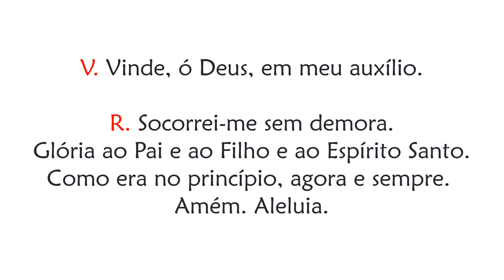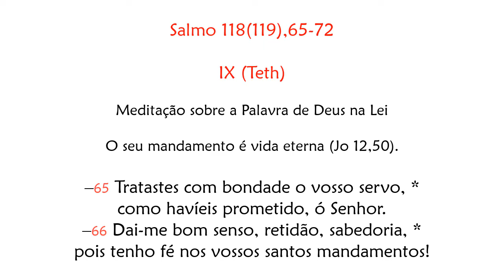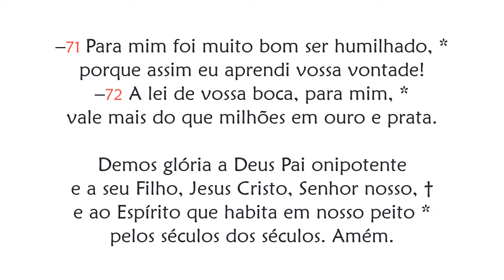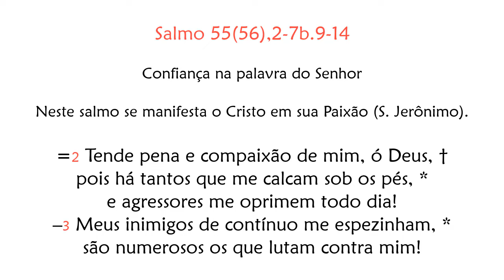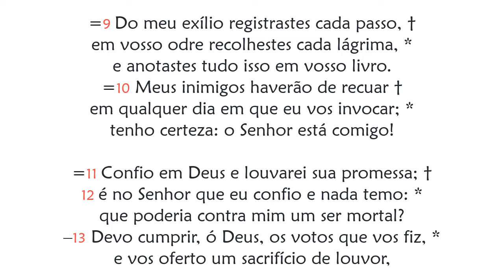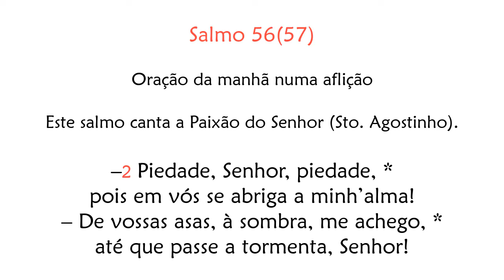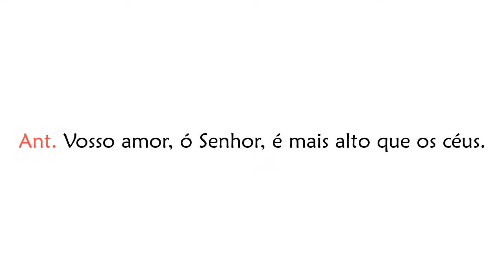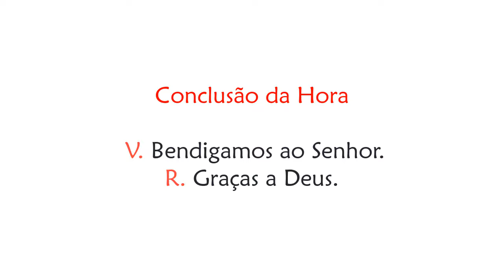Hora Nona de Quinta-feira da 2ª Semana do Tempo Comum